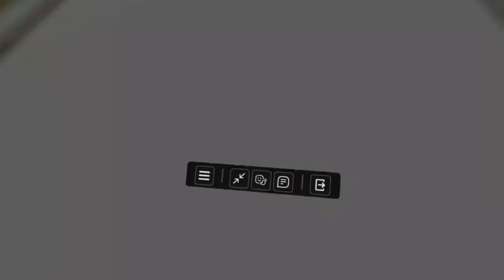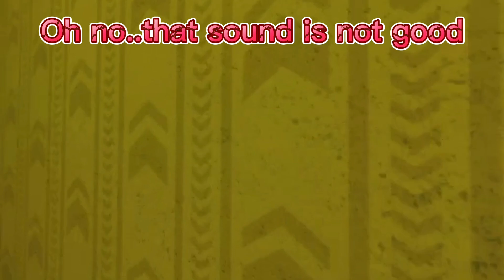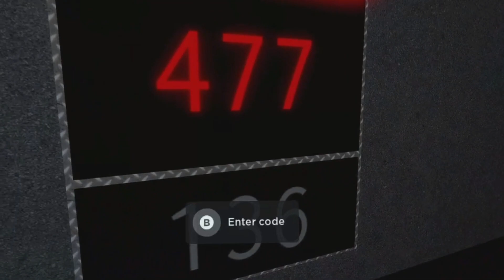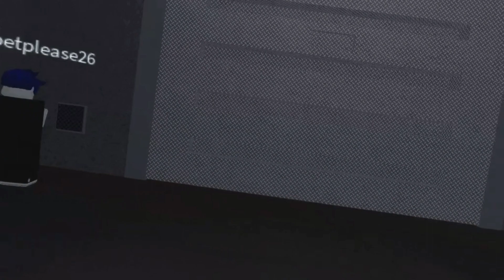Playing The Backrooms VR: Escape (Very Spooky)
I was not expecting this game to be this scary, dang. It was a lot of fun tho